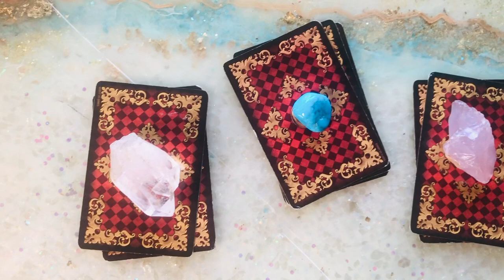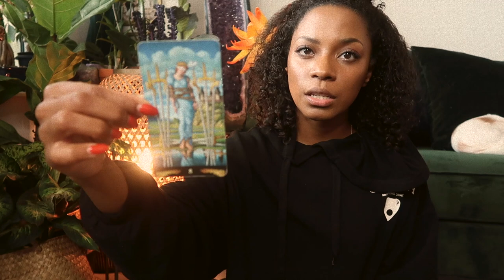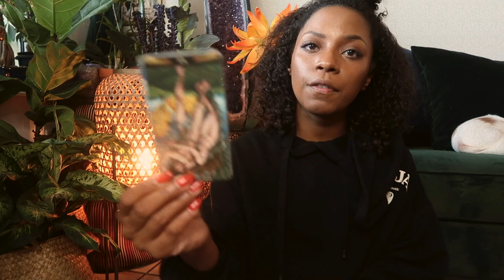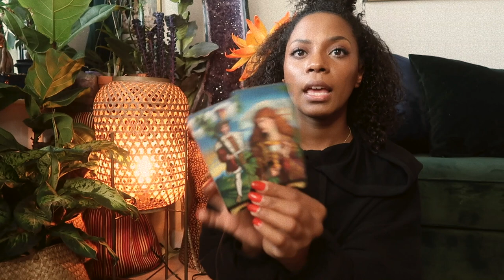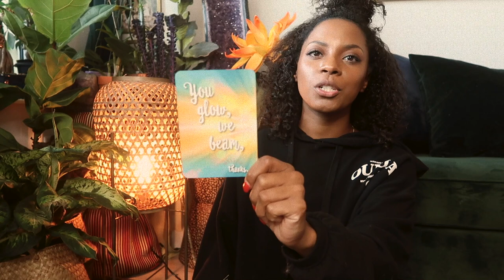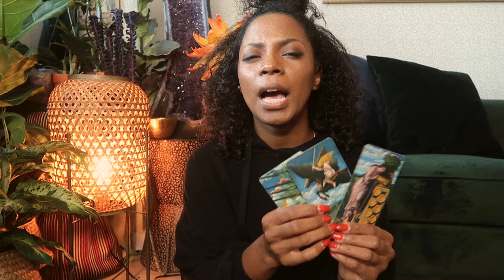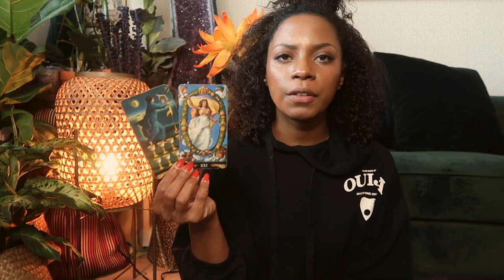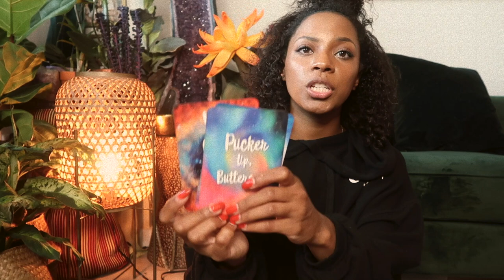Message from Spirit Guides... ❤️🌹✨// Lunar Eclipse 🪐 Pick a Card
Jessica Alexandria
76 4th St N #2165